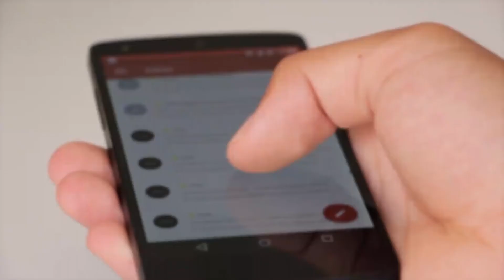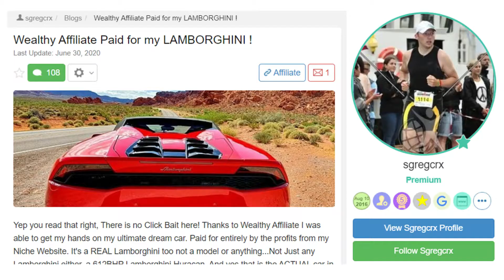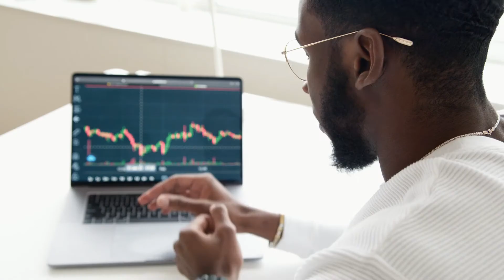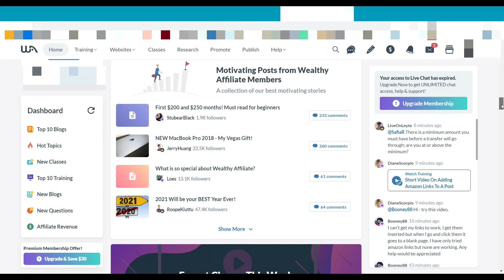How Much Money I Make? My Affiliate Marketing Success Story!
I am not an affiliate marketing expert, I am just your affiliate marketing partner. I hope my experience can help you on the right path and let us make money together.